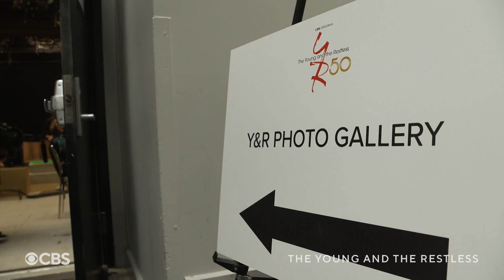"The Young and the Restless" 50th anniversary photo shoot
"The Young and the Restless" is preparing to celebrate its golden milestone. The cast of the daytime Emmy Award-winning CBS show ahead of its 50th broadcast anniversary on March 26 gathered for a celebratory group photo to mark the incredible milestone.